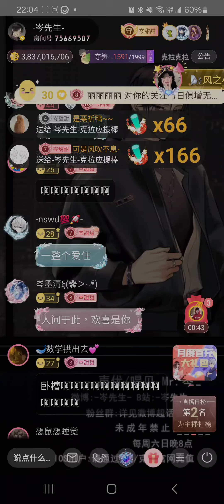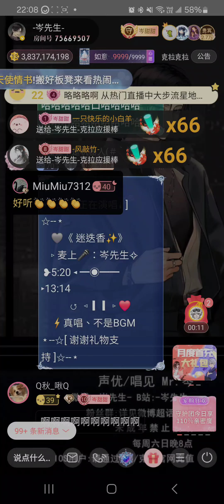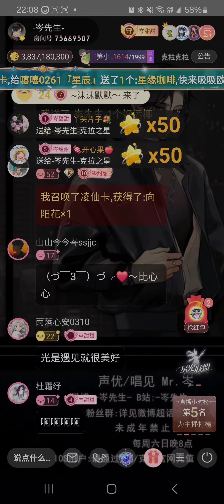岑先生-迷迭香(2024-0629)